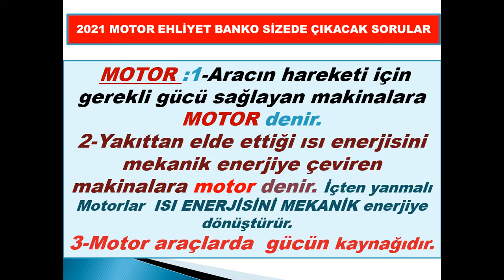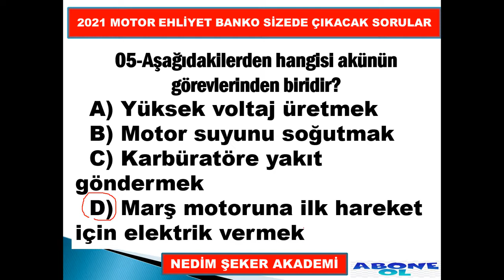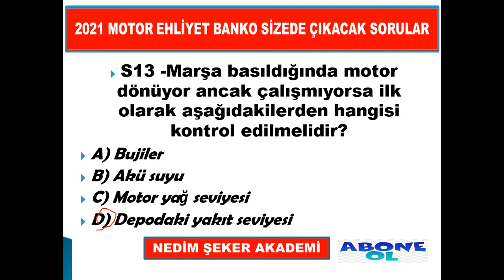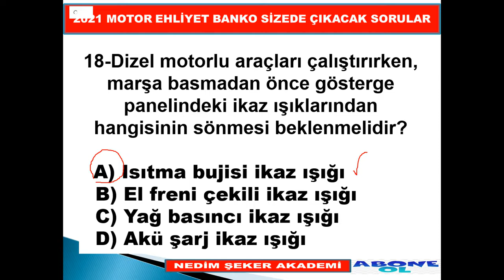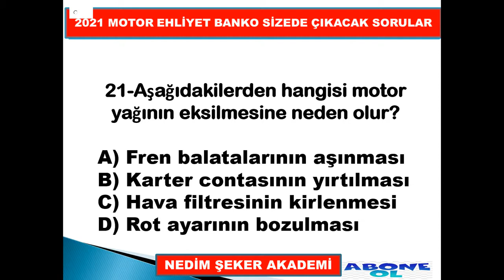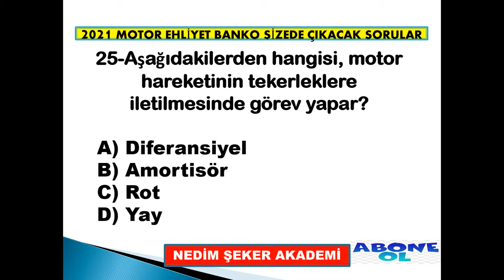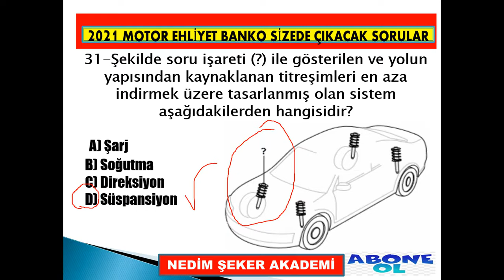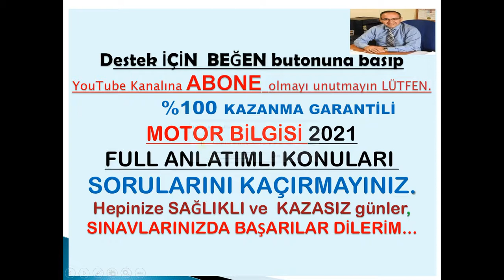MOTOR2021​YAZILI​ SORULARI​ ve CEVAPLARI​ - 65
Merhabalar değerli EHLİYET ALIYORUM  izleyicileri bu kısa sınav heyecanı serüveninizde size olabildiğince soru çözerek destek olmak öncelikli görevimiz. Gireceğiniz ehliyet sınavlarında şimdiden başarılar dileriz. Bu süreçte bol bol ehliyet sınav soruları çözmenizi öneriyoruz. EHLİYET ALIYORUM ailesi olarak iyi çalışmalar diliyoruz.